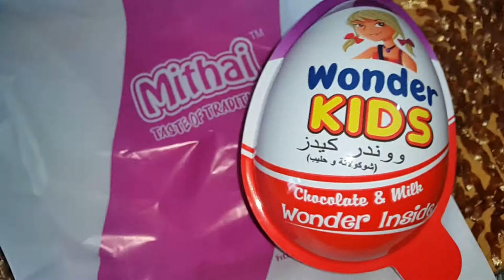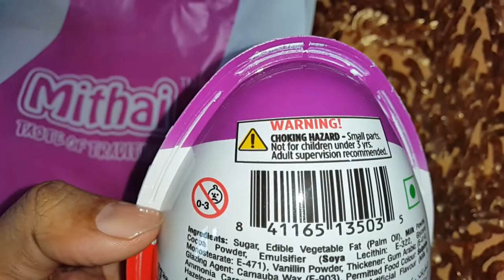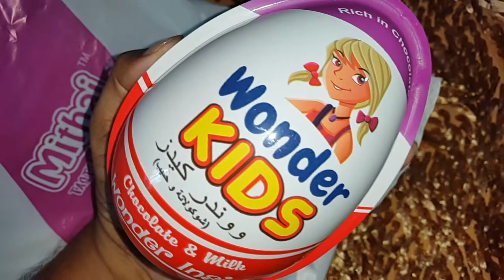100৳ চরম আনন্দ | Kinder Joy না কি wonder kids কোনটা ভালো? | chocolate unboxing.